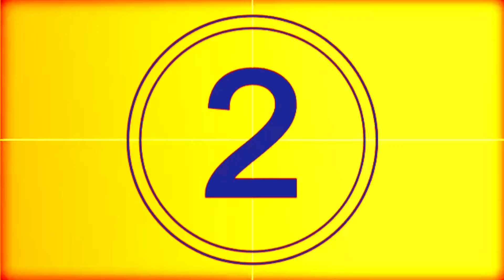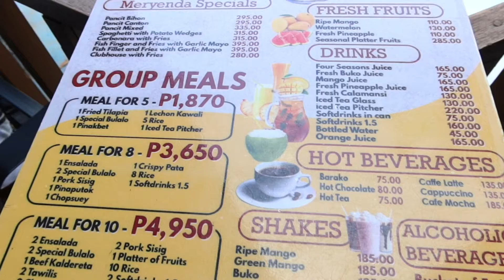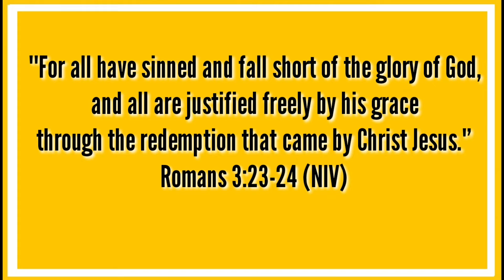RESTAURANT IN TAGAYTAY WITH GREAT OVERLOOKING TAAL VIEW | Team Delfin CL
Planning to eat in Tagaytay with the great view of Taal?Try nyo dito sa Restaurant na to!

Facebook Page:Team Delfin CL

"He has made everything beautiful in its time."-Ecclesiastes 3:11.